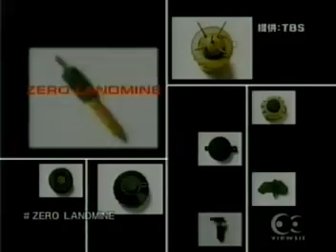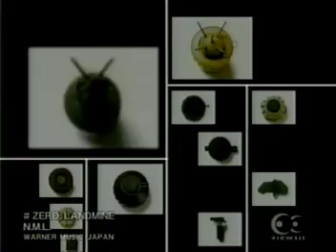zero landmine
zero landmine (cyndi lauper - sugizo, david sylvian sakamoto ryuichi & glay)and various artists.